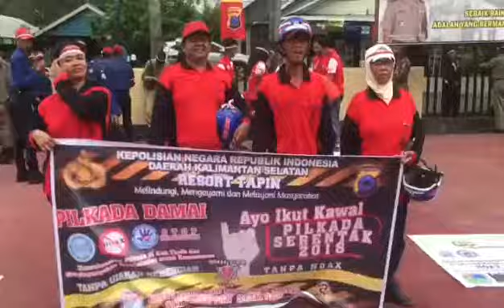Deklarasi anti hoax Damkar Tapin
Be smart netizen..bijak dalam menggunakan media sosial, tidak membuat berita hoax, tidak menyebarkan berita hoax dan tidak mudah terprovokasi oleh berita hoax serta mendukung Kepolisian dalam menindak tegas penyebar fitnah dan berita hoax.